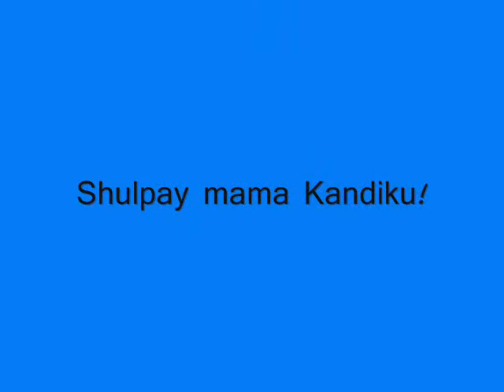YACHAYKUNA TV (Programa 11): El legado de la medicina inka: salud madre-recién nacido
Kaypim mamapachamanta imay mana yachaykuna runasimichapi rimasqa.
A channel to share reflections and thoughts about sustainability issues in runasimi.
Un canal para compartir reflexiones sobre temas de sostenibilidad en runasimi.

ENGLISH: In this video Kusiquyllur interviews to mama Candelaria Barboza. She is an Inka "midwife". She has applied her knowledge about mother-baby health care for more than 50 years in her community, Luricocha, Huanta-Peru. Her deep knowledge covers pregnancy, labour and birth, and the postpartum period of childbearing women.

CASTELLANO: Kusiquyllur entrevista a mama Candelaria Barboza (mama "Kandiku"), heredera de la medicina inka para el cuidado preventivo y curativo de la salud madre-bebe. Su conocimiento "obstetrico" Inka es un legado que ha estado al servicio de su comunidad por mas de 50 años. Generaciones y generaciones de Luricochanos (Huanta) han sido recibidos en sus brazos al momento de nacer. Ahora cuanta con mas de 80 años y sigue con la lucidez y la vitalidad, digna de su legado Inka.